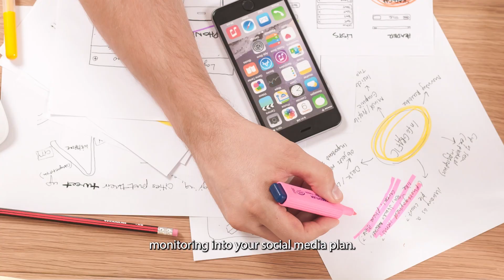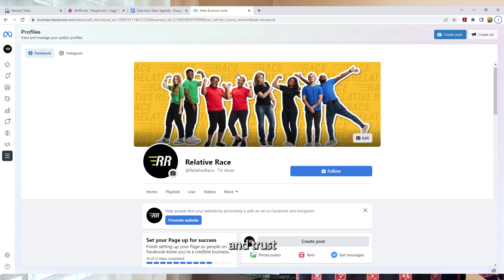Social Media Monitoring & Community Management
Sixty percent of customers who complain via social media expect the brand to respond within ONE hour. And, 30 percent of customers will go to a competitor if a brand doesn’t respond to them on social media.

This is where we shine. At Strella, we’re dedicated to our customers’ customers.